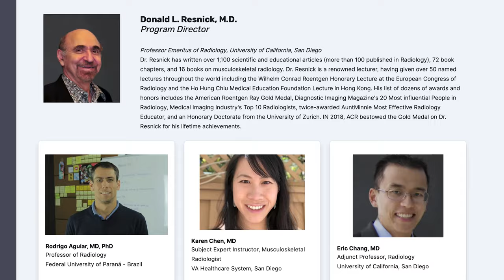MRI of the Pelvis & Lower Extremities MSK Radiology Conference w/ Dr. Resnick, Dr. Aguiar⁣ and more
About This MSK Radiology Conference
Join Dr. Donald Resnick and guest faculty in this Virtual Conference series on MRI of the Pelvis and Lower Extremities!

Over the course of 5 days, the faculty will provide you with a practical overview on the use of MR imaging and MRI arthrography in the assessment of the pelvis and lower extremities with a focus on the most common articular disorders and internal derangements that are encountered daily in clinical practice.

What You'll Learn:

Through targeted lectures and live scrolling case reviews, these radiology mentors will walk you through their search patterns and how to distinguish between normal variations and pathologic abnormalities. Learners will get an in-depth understanding of the anatomy of the pelvis and lower extremities, common pathologies, and how to communicate your findings. The program is structured to provide 4-5 hours of learning on specific extremities each day.

Don’t miss this once-in-a-lifetime opportunity to learn from world-renowned masters of MSK MRI and ask them your pressing questions on lower extremity imaging:

-Dr. Donald Resnick⁣
-Dr. Rodrigo Aguiar⁣
-Dr. Karen Chen⁣
-Dr. Eric Chang⁣
-Dr. Karen Cheng⁣
-Dr. Christine Chung⁣
-Dr. Evelyne Fliszar⁣
-Dr. Brady Huang⁣
-Dr. Mini Pathria⁣
-Dr. Edward Smitaman⁣

All Conference attendees will also receive access to the recording of the conference proceedings.